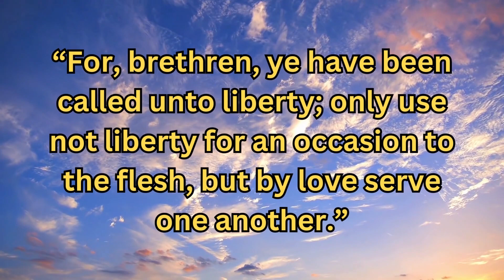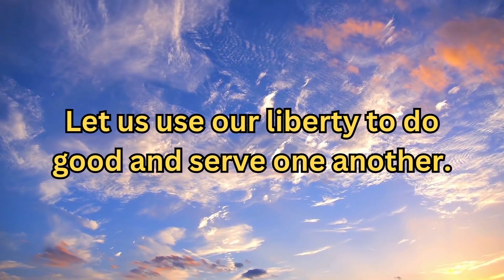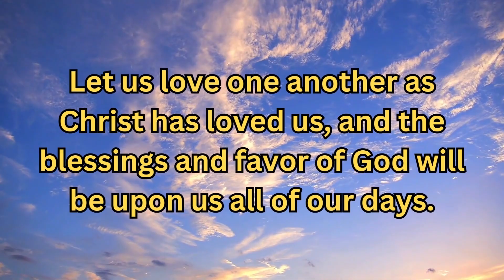Verse Of The Day - Galatians 5:13 - Daily Encouragement - Shining The Light - Verse of the Day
Welcome to our daily encouragement videos. In today's video we will be looking at Galatians 5:13.